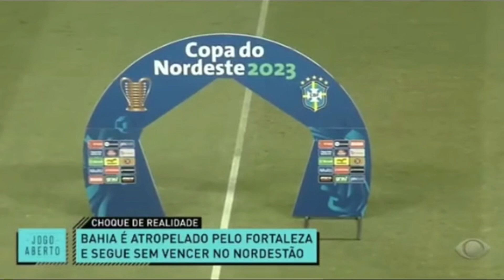Fortaleza 3 x 0 Bahia - Leão Atropela o Bahia em plena fonte nova.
Fortaleza x Bahia
Bahia x Fortaleza
Copa do nordeste 2023
Fortaleza x Bahia copa do nordeste
gols do Fortaleza
Bahia perde pra o Fortaleza
Fortaleza ganha do Bahia
Notícias do Fortaleza Esporte clube

Libertadores,Copa libertadores 2023